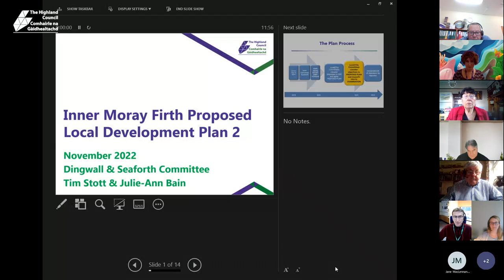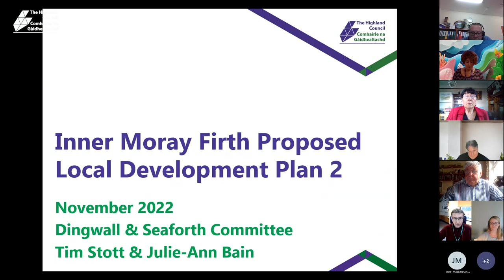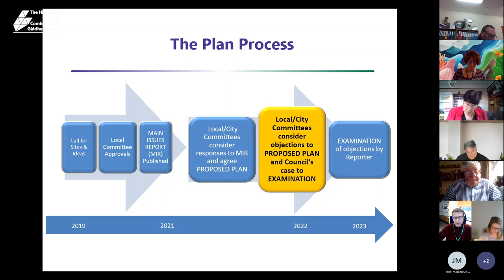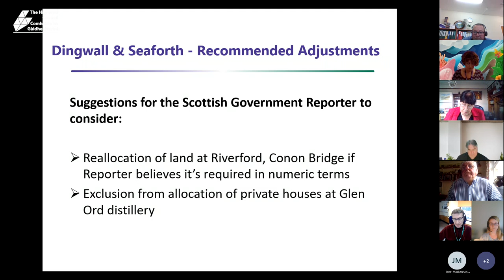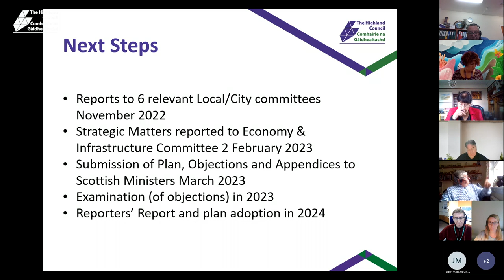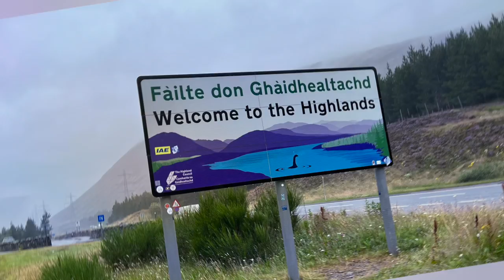Dingwall and Seaforth Committee - 14 November 2022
Meeting of the Dingwall and Seaforth Committee held on Monday 14 November 2022.

The agenda and papers for this meeting are available or scan the QR code.